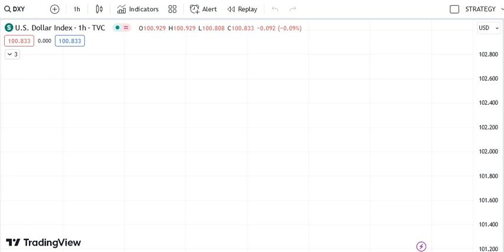Forex Trading Data for Today Friday 21 July 2023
US commodity data today 21 July 2023
Natural Gas trading for Friday,
Natural Gas trading for 21 July 2023,
Natural Gas today prediction,
Natural Gas Friday prediction,
EURUSD analysis
EURUSD strategy
EURUSD forecast
EURUSD analysis for Friday
EURUSD analysis for today
EURUSD analysis for 21 July 2022
USDJPY analysis
USDJPY strategy
USDJPY forecast
USDJPY analysis for Friday
USDJPY analysis for today
USDJPY analysis for 21 July 2022
GBPUSD analysis
GBPUSD strategy
GBPUSD forecast
GBPUSD today analysis live
forex trading
forex trading for beginners
currency trading
forex strategies
forex live
forex market
forex ideas
MT5
MT4
Crude oil trading for Friday,
Crude oil trading for 21 July 2023,
crude oil today prediction,
crude oil Friday prediction,
dxy news today 21 July 2023,
fundamental news for today 21 July 2023,
commodity news for today Friday 21 July 2023,
21 July news for natural gas,
21 July news for crude oil,
Natural Gas news,
Forex trading,
forex currency,